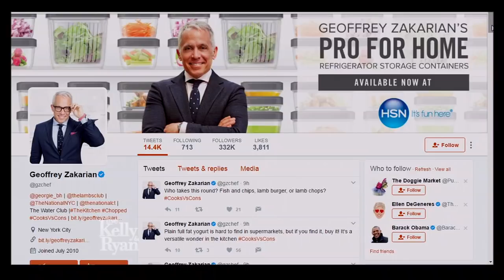Eat It, Like It, Share It Summer Cook Off: Geoffrey Zakarian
Like this video to vote for Geoffrey Zakarian as your favorite chef in Live's Eat It, Like It, Share It: Summer Cook Off.